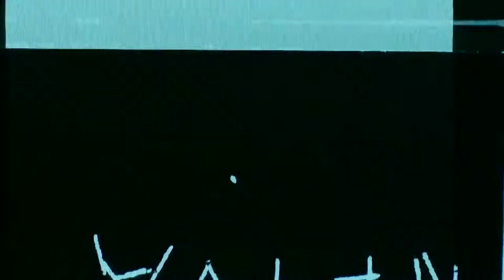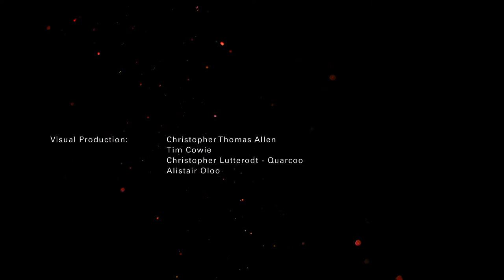The Cinematic Orchestra live Performance Visuals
In 2013 we were invited to create a one off visual show for The Cinematic Orchestra at the Sydney Opera House.  The live performance was part of Graphic festival and featured 40 members of the Sydney International Orchestra.  The visual show had to sit within the stage design for the 4 day festival, and we worked with the local lighting crew to create a cohesive visual show.

The visuals needed to have an overarching theme which was flexible enough to follow the very dynamic and eclectic setlist and tie all the tracks together.  We also wanted to create a set of visuals with enough space to allow people to imagine their own narratives.  We settled on the theme of "Light" with each track exploring a different aspect the subject.

Creative Direction: Tim Cowie
Project Producers: Alice Ceresole & Tom Sweet
Live Visuals: Christopher Thomas Allen & Tim Cowie
Visual Production: Christopher Thomas Allen, Tim Cowie, Christopher Lutterodt - Quarcoo & Alistair Oloo
Commissioned by: Sydney Opera House for GRAPHIC Festival
Special Thanks: Jordan Verzar, Getty Images, Apiary Studios